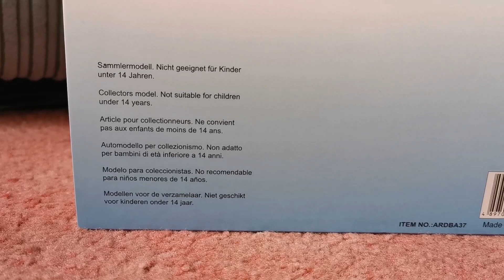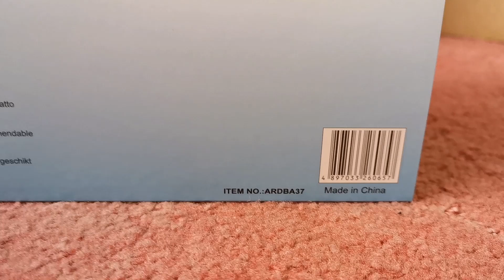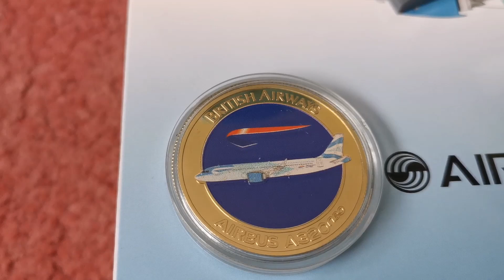British Airways Airbus A320 200 by Gemini200 / 'Better World' G-TTNA / ARDBA037 / Unboxing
Hi, everyone. Another one of the BA models I purchased recently, to go alone with the rest of my collections BA. Models in 1.200 scale.
This is a unique model as it's painted in the Blue Better World theme colours. Yet, again purchased form ARD, Hillingdon. UK. It looks wonderful in the 1/200 scale.
Sit back and please enjoy the vid, and please feel free to add any comments.